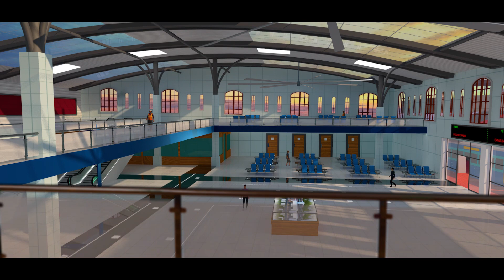Hon'ble PM unveils railway projects for Kerala on September 1,2022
Shri Narendra Modi, Hon’ble Prime Minister of India visited the state of Kerala on 1st September 2022 and dedicated and laid the foundation stone for important infrastructural projects at Cochin International Airport Ltd, Kochi in the presence of  Shri Arif Mohammed Khan, Hon’ble Governor of Kerala ,  Shri Pinarayi Vijayan, Hon’ble Chief Minister, Shri V.Muraleedharan, Hon’ble Union Minister of State for External Affairs & Parliamentary Affairs and other elected representatives including State Ministers from Kerala, Members of Parliament and Members of Legislative Assembly.

Hon’ble PM dedicated to the Nation the Doubling of Kuruppanthara – Kottayam-Chingavanam section and flagged off of Special Train – Cost of the doubling project Rs.750 Crore
Hon’ble PM dedicated to the Nation the newly electrified section between Kollam – Punalur and flagging off of Special Train– Cost of the project Rs. 76 Crore
Hon’ble PM laid the foundation stone for the Redevelopment of three Railway stations in Kerala–Ernakulam Junction, Ernakulam Town  and Kollam  Estimated total cost of station redevelopment projects – Rs.1059 Crore